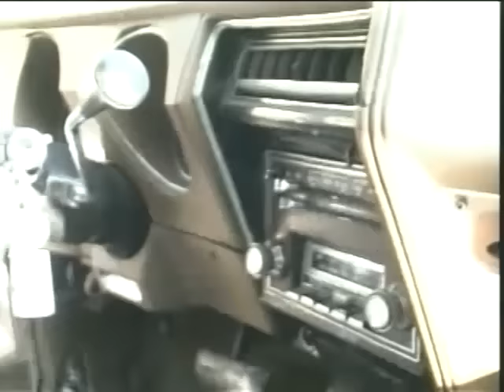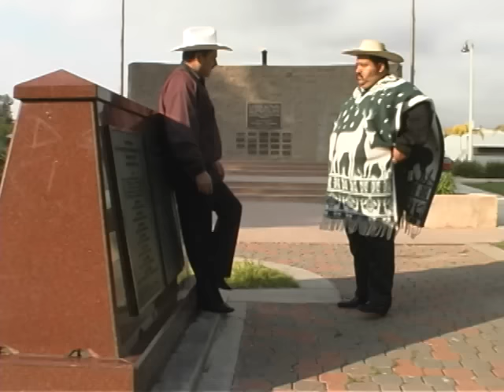LEJOS DE MI TIERRA(PELICULA COMPLETA)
PELICULA JORGE GOMEZ COPYRIGHT HISTORIA REAL POR ANDAR EN ESTADOS UNIDOS PIERDE SU MADRE Y LA NOVIA CON LA QUE SE IVA A CASAR